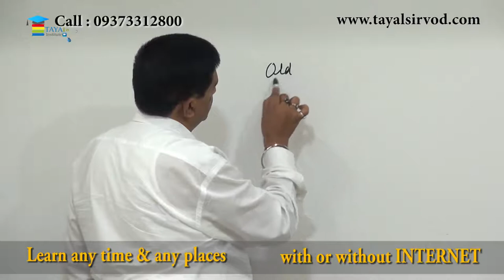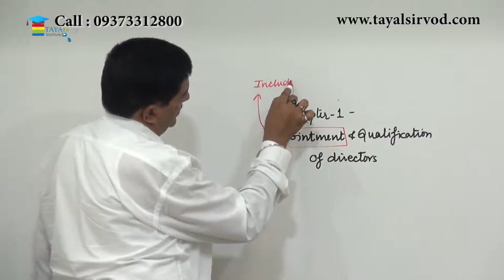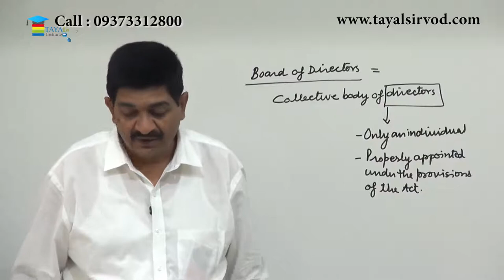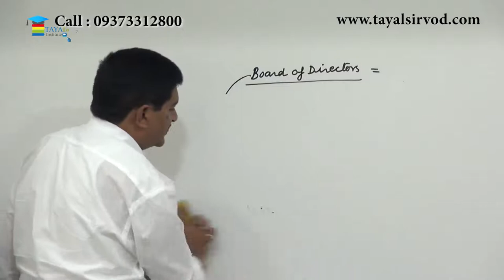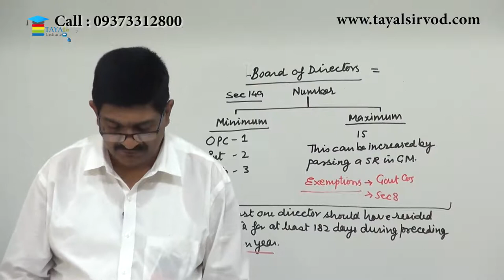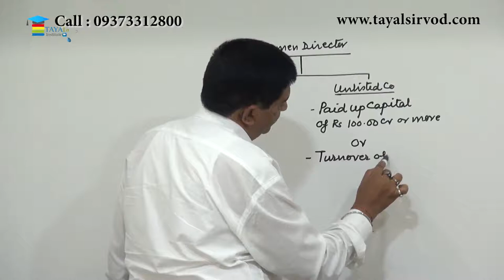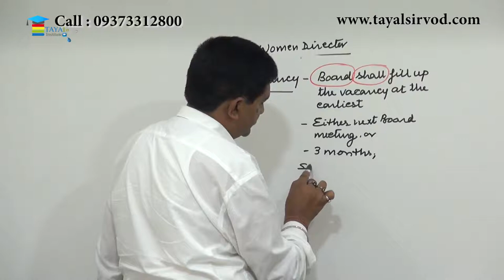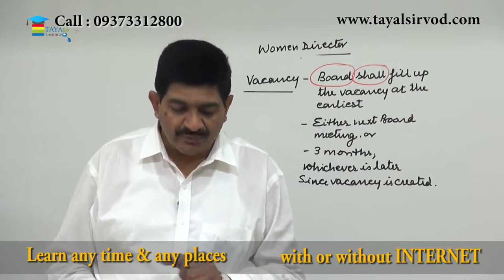Appointment & Qualification of Director Lecture for CA FINAL May 2018 Exam